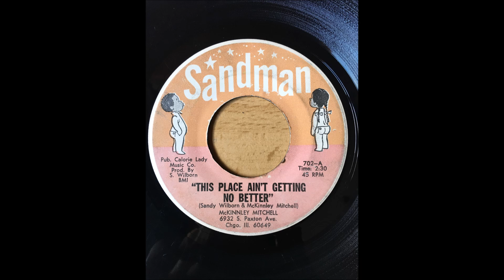McKinnley Mitchell - This Place Ain't Getting No Better SANDMAN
CHICAGO